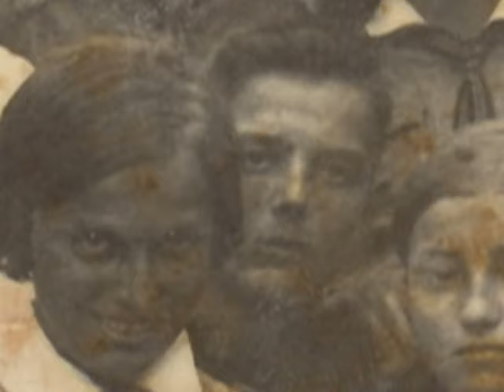Szczuczyn 1936. The End of the School Year: Jewish and Non-Jewish Students Together. שצ'וצ'ין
Szczuczyn 1936. Teachers and schoolchildren: Poles and Jews. 1936. The images from "Chronicle of the The Public School no. 2." From the Marian Jonkajtys Collection.
1. Bergsztejn Bergstein Beniamin
2. Berman Hirsz Hirsh
3. Burzynska Burzyńska Rywka
4. Chonowska Sara
5. Chylinski Chyliński Władysław
6. Dobrzycka Jadwiga
7. Filipkowski Tadeusz
8. Frydman Miriam or Marejn
9. Goldman Elka
10. Gorczycka Perla Perel
11. Gryngras Gryngres Rebeka
12. Jeruchamowicz (from Jeruchem) Henoch
13. Lindsberg Necha
14. Męczkowski Józef
15. Mikołajczyk Mieczysław (Miecz.)
16. Mroczkowska Jadwiga
17. Nagórski Kazimierz
18. Pawluk Longin
19. Rubinowicz Sara
20. Skarzyńska Regina
21. Sosnowska Pytla Szytla?
22. Sulewski Ryszard
23. Trzonkowski Tadeusz
24. Wąsowska Doba
25. Witkowski Jan
26. Wojsław Jadwiga
27. Wysocka Jadwiga
28. Sszeborowska Szczeborowska? Anastazja
29. Sszeborowski Szeborowski Ludwik
20. Wileński Franciszek